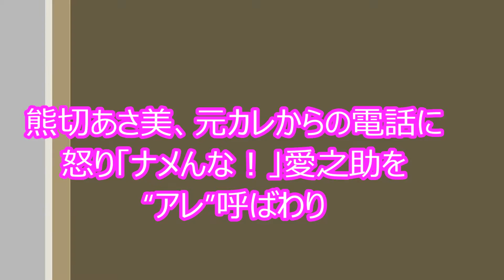熊切あさ美、元カレからの電話に怒り「ナメんな！」愛之助を“アレ”呼ばわり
熊切あさ美、元カレからの電話に怒り「ナメんな！」愛之助を“アレ”呼ばわり    タレント熊切あさ美（３６）が３日放送の読売テレビ「上沼・高田のクギズケ！」（日曜、前１１・４０）に出演。最近、元交際相手の男性から電話があったことを明かし「俺がいたほうがいいだろ、みたいなこと言われた。ナメんなよ」と怒りをあらわにした。

続きは、動画にて、ご確認ください。
こちらも、ご覧ください。

上沼恵美子が“男気”　愛之助の話で涙の熊切に「私が生きている限り、君を守る」

オリラジ中田、また「天狗」になっちゃった？ナイナイ岡村が番組断られて暴露した「発言」

渡辺麻友（まゆゆ）３年ぶり女王、指原莉乃（さしこ）は… 「女性アイドル顔だけ総選挙」

ＡＫＢ 峯岸みなみ に「絶対整形してる」と断定　アイドル好きの トレエンたかし